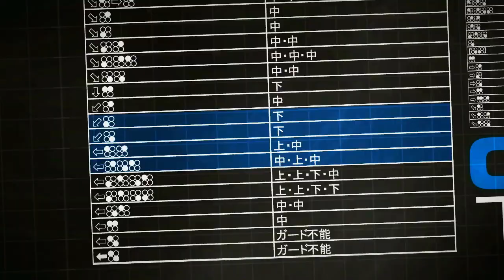130904 철권학개론 5화 1부 상